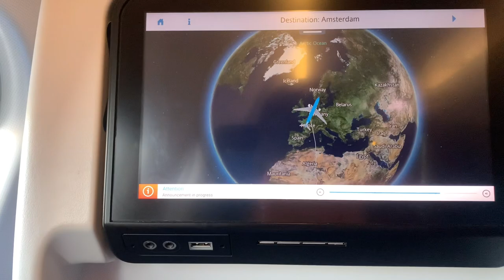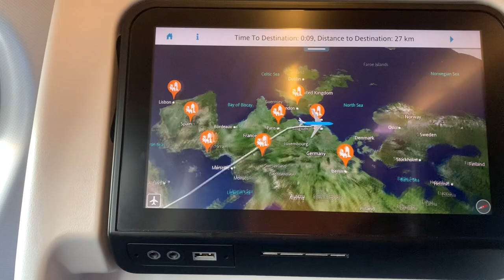Relocating from Nigeria 🇳🇬 to Canada 🇨🇦 as a Pregnant Woman 🤰Part 1